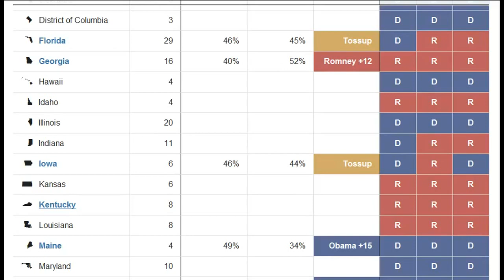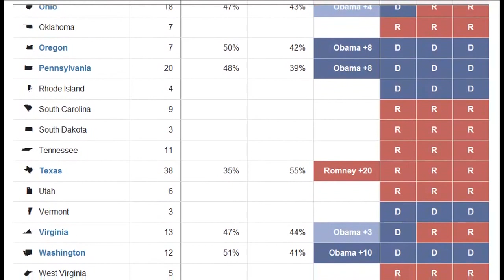Booed on Mitt Rommy!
NACCP booed him for an unreasonable suggestion and criticism on Obama.  If you feel bored on my talking on my vlog, you can move the scroll faster or skip to other section of my vlog.  Note: Here is the link where Rommy worked at Bain Capital